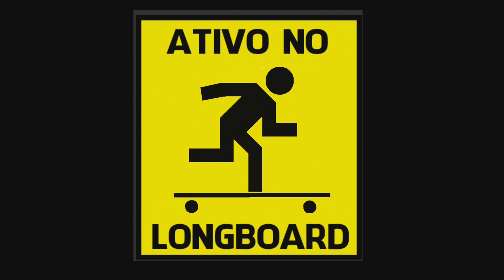como fazer um nose guard